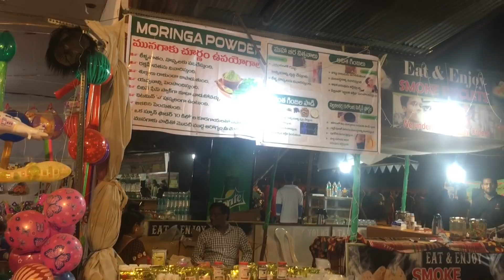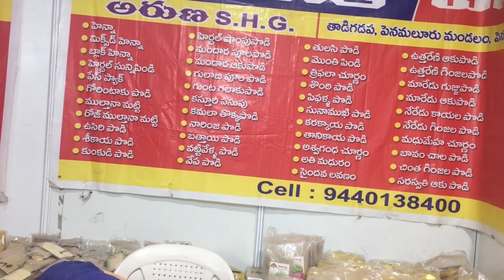Family Vlog/mullangi sambar/Tirupati dwakra bazaar/new scarf 🧣/Telugu vlogs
Dwakra bazar last date:24/February